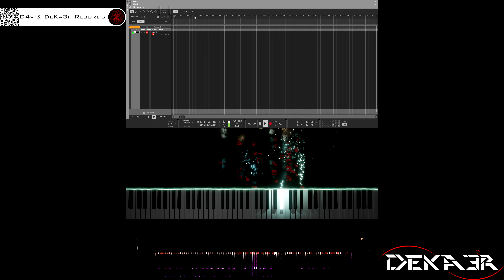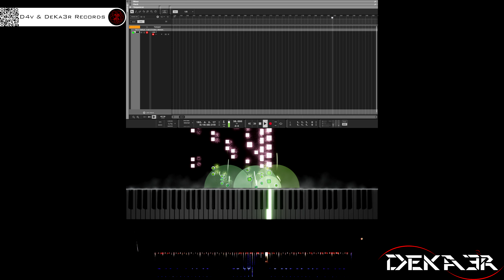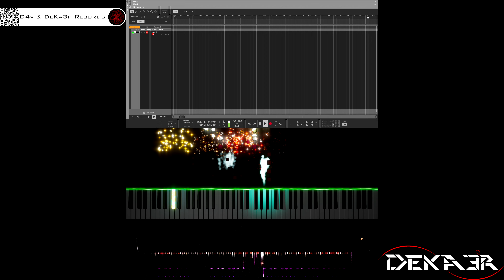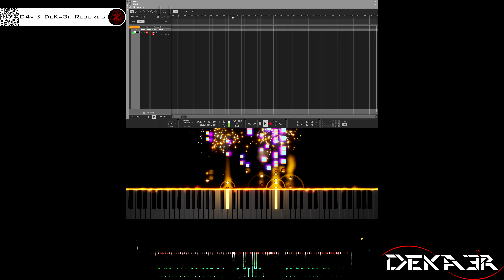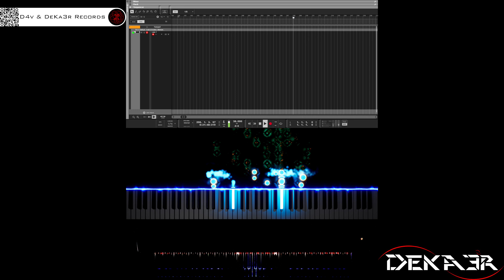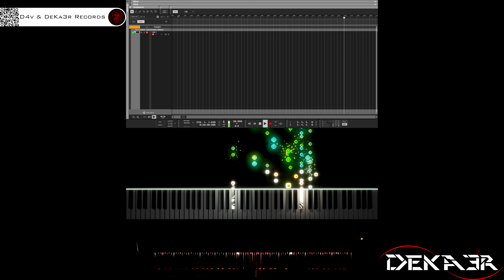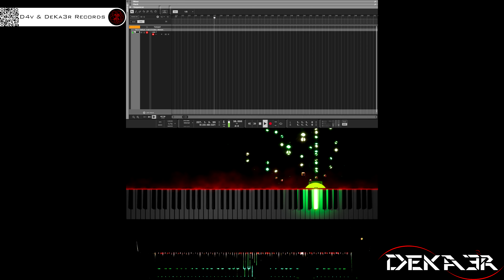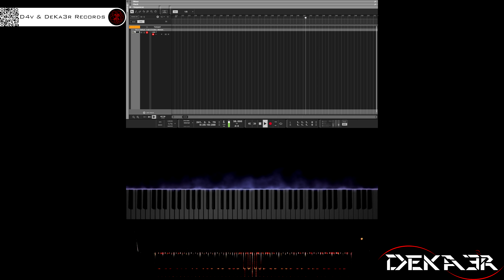🔴 IRL 🎹 CODE • COMPOSITOR DE MÚSICA • PIANO | ESTA ES MI HISTORIA